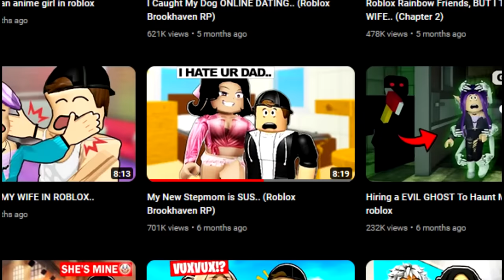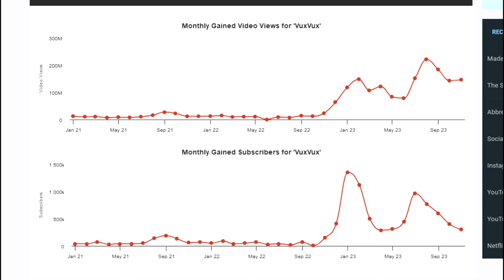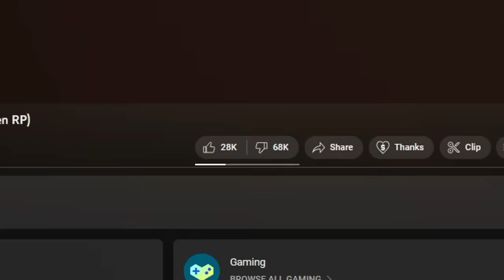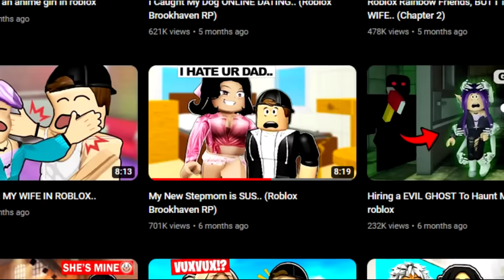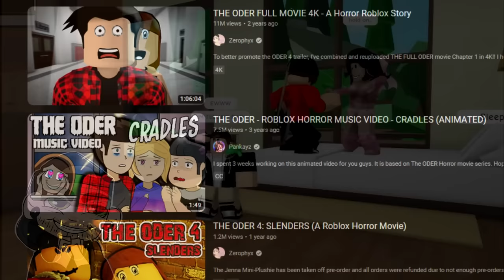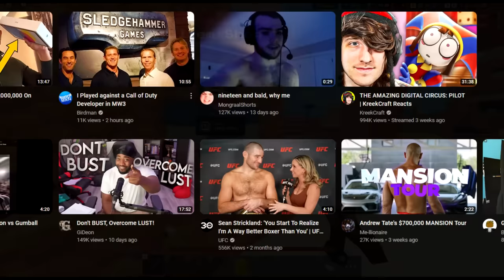The Cringest Roblox YouTuber Needs To Be Stopped... (VuxVux)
The Cringest Roblox YouTuber Needs To Be Stopped... (VuxVux Exposed Roblox Drama)
Roblox brookhaven RP shorts YouTuber VuxVux is about to surpass Flamingo in subs and is arguably the most CRINGE roblox YouTuber currently, as he consistently churns out HORRIBLE sexualised, creepy roblox brookhaven story videos and shorts and today we will EXPOSE vuxvux for his content and racial appropriation, so make sure to like and subscribe if you are new! Let's hit 5k likes!